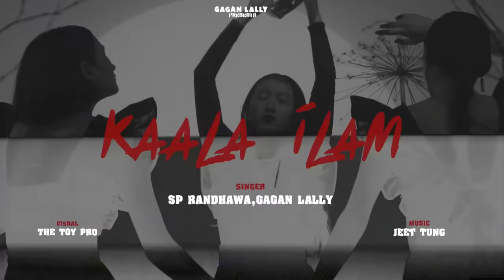KAALA ILAM ( OFFICIAL AUDIO ) SP RANDHAWA || GAGAN LALLY || J TUNG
SINGER - SP RANDHAWA & GAGAN LALLY
LYRICS & COMPOSER - SP RANDHAWA
MIX & MASTER - TEDD
VISUALS - THE TOY PRO
LABEL - @GAGANLALLYMUSIC
DIGITAL PARTNER - JETX DIGITAL

KAALA ILAM SONG LYRIC

Na chalan totke saade te
sabb puthe pai pai jaane ni
tu fire likhaundi mantar ni
munda likhi baitha ae gaane ni

Bhora nahio rakheya self doubt
rakheya main jera har kamm kaar sire laggeya
ni tu pairh fire tapdi
beena ton pre sapp di
jo din success pehla raatan jageya
hona sheti nahio Santy
naahi pyaar ch guarantee
jaan jaan ke bulaundi firdi aen
Haan kudiye ni munda tere hath nahio auna
kaale ilam kraundi firdi aen

Shehr di hwa da khauf hunda ae ptangeya nu
wadde an parinde billo praan utte maan
bhute an sunakhe jatt leereya ch jachde aa
kudia kwariyaan da khichde dhyaan
goli watde patandar ni jaandi jdo andar ni
khurdi haddan ch rach rach jaandi aa
gaddi paundi billo kehar rakhan rase utte pair
tere shehr di mandeer mach mach jandi aa
saade utte beeba teri jitt nahio honi
pta lagga ae tu pishe laggi chir di aen

Na bha dinde gall shoti nu
gaur krde gallan waddiya te
ek muh ni launde khacha nu
te dooja akh ni rakhde shadiya te
Aaja fer lally….

Lakhan bhri de aa tex
aa rondi meri ex
 jo shdgi si shotia aukaatan kr ke
Waddia caraan ch mann neewa kr ghumde an
chlle aa ni baapu diya baatan kr ke
bheer wicho chamke
haraan de kolo sikh
munda tanke jeo chandi da rupaiya taneya
zindgi blur kiti mehnta naa saaf
saari dunia da gabhru focus bneya
kaale dhageya da saade utte hona ni asar
teer naina de chlaundi ferdi aen

fabda jeo chan naal taara tera ashiq wichara
tainu fabbe suit laal nakhro
meri akh kahto lal bhute push na swaal
sch dsa tainu khideya ae maal nakhro
kehnde sp munde nu oda got ae randhawa
jihde baapu nu c pind wale sher akhde
mere dabb lagga sand kre bol baani band
eko gall nu na jatt fer fer akhde
wair pauno kambe shehr ni ragan de zehar
othe hath tu milaun nu firdi ae